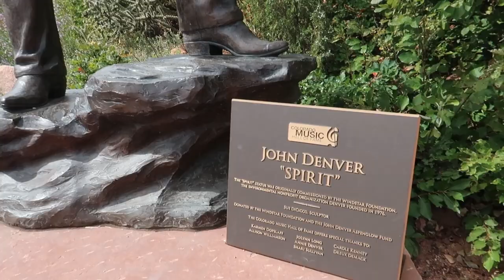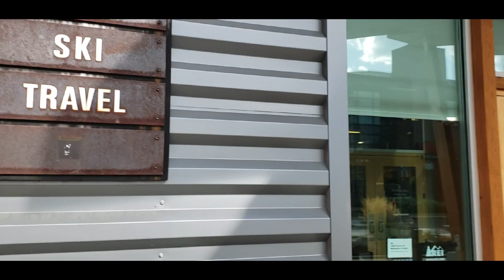Red Rocks. Llegada a Denver. TicoFAm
Red Rocks, Denver, Colorado. A unos 16 killómetros de Denver, está este anfiteatro construído en medio de las rocas rojas.
Con una acústica inigualable, parece que ahí ya los Ute, una tribu índigena, lo usaba para sus ritos.

Con 298 hectáreas, este parque tiene como atracción principal el anfiteatro, donde se han presentado los artistas más legendarios, como los Stones, Beatles, y John Denver, que tiene por cierto una estatua en el museo que está cerca del anfiteatro.
Caben casi 10.000 personas, en el anfiteatro, pero eso no es todo el atractivo de este lugar, si no las rocas milenarias construídas por el agua y el viento, que se pueden ver a largo de las caminatas en senderos dentro del parque.

Seguí a TicoFAm en esta serie de videos de nuestra aventura en los Rocky Mountains, comenzando por esta visita, a los Red Rocks.